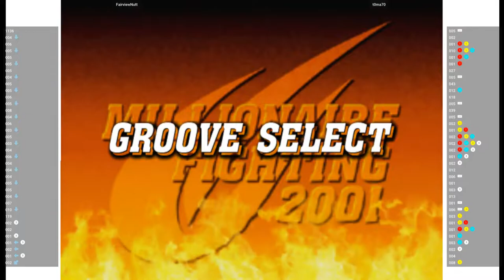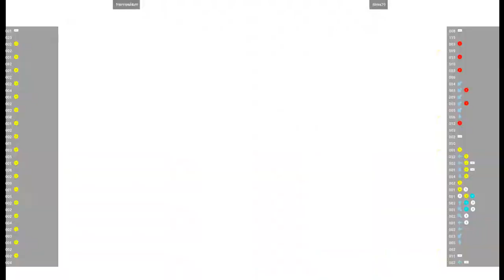CVS2 🕹 FairviewNutt VS t0ma70